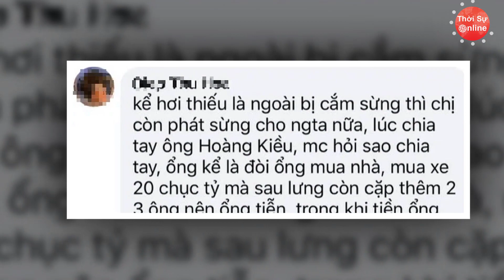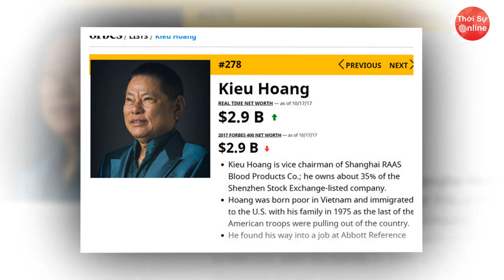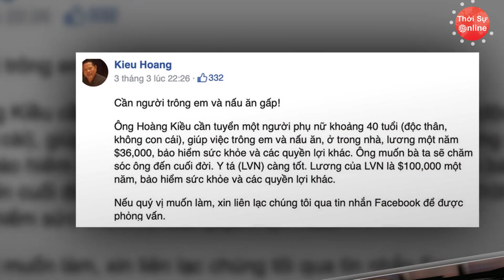Ngọc Trinh bị tố ‘cắm sừng’ tỷ phú Hoàng Kiều, được mua xe 20 tỷ nhưng vẫn ngang nhiên ngoại tình?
Những ngày gần đây, sự việc Ngọc Trinh bị mất cắp bộ sưu tập đồng hồ hiệu, trị giá tới 10 tỷ đồng khiến mạng xã hội “chấn động”. Khi dân tình chưa kịp ngơi nghỉ việc hít drama từ Ngọc Trinh thì mới đây cô nàng tiếp tục vướng phải một lùm xùm khác. Theo đó, vào ngày 29/3, trong đoạn clip đăng tải lên MXH, Ngọc Trinh đã tiết lộ nhiều thông tin gây sốc về quá khứ như từng làm tiểu tam, dùng chất kích thích, ngủ với trên 3 người và đặc biệt là từng bị người yêu "cắm sừng". Đáng chú ý, dưới phần bình luận của clip, một cư dân mạng đã “khui” lại chuyện cũ của
“nữ hoàng nội y”. Người này tố cô không chỉ trải nghiệm chuyện bị “cắm sừng” mà còn đi “phát sừng” cho người khác.